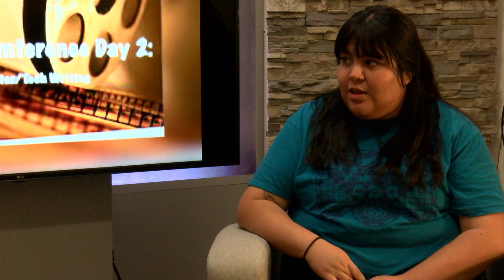Mass Commference Day 2 Interview with Teresa King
Teresa King sits down with Daily Mann to talk more about Day 2 of Mass Commference: Tech Writing, Digital Film and Theater